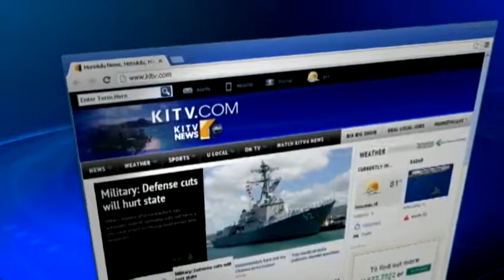Cameron Mathison fills us in on his newest project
You may know him from the daytime soap All My Children, and as a cast favorite on Season 5 of Dancing with the Stars. This morning Cameron Mathison fills us in on his latest project. For news you need to know,